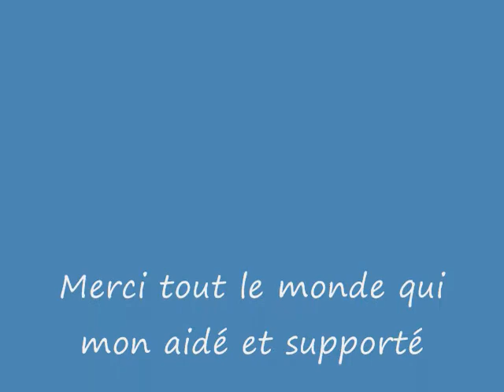Samedi provincial.wmv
agilité